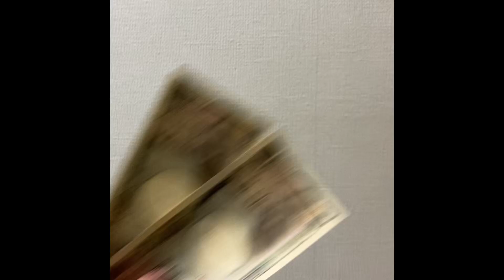TikTokで流行ってる奴やったら逮捕された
微熱咳ずっと続いてて辛いけどどうしても撮りたくて撮ったやつ。
元気になるまで待ってくれ